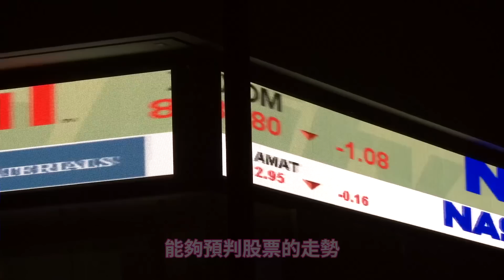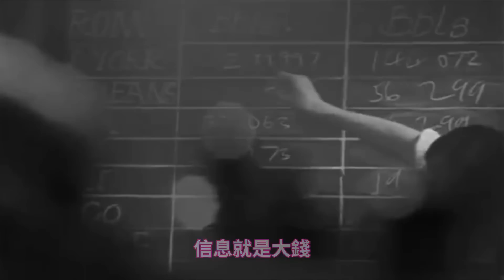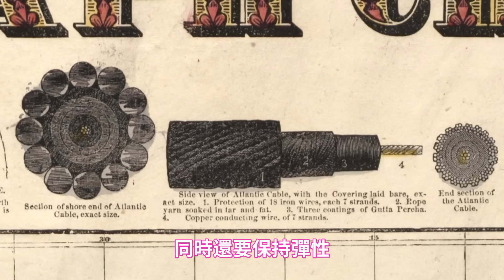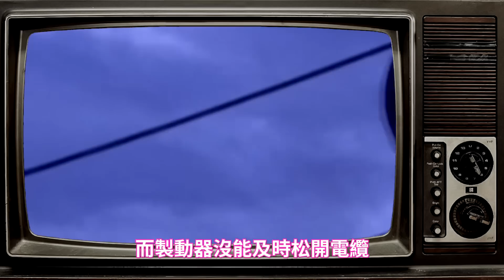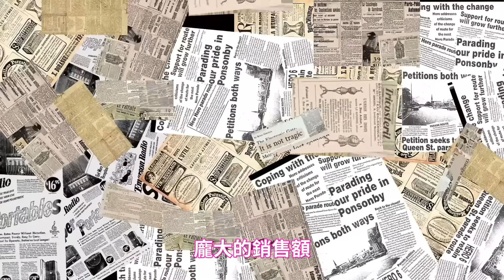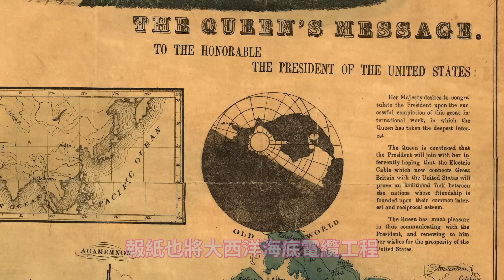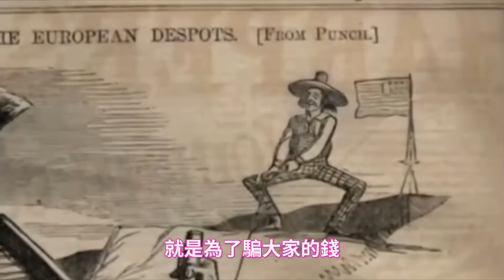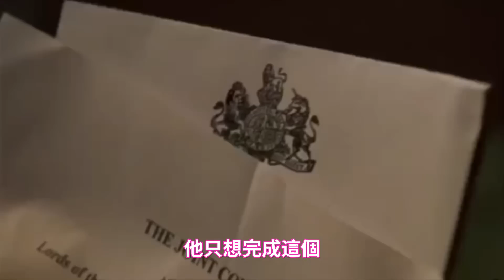跨洋電纜為什麼必須建成？阻礙信息流通，會造成不可逆轉的結果 l 老鳴TV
有這樣一個理論，世界的本質是一個個不確定性的，漆黑的盒子，如果人類想要消除這種不確定性，只有一個辦法，就是獲取盒子裡的信息。 1948年，《信息論》之父香農給信息下了個定義，他說信息的本質是，消除不確定性的手段。

什麼叫信息可以消除不確定性呢？咱們來舉幾個例子，人類為什麼那麼想了解黑洞，就是因為黑洞隔絕了一切信息，它對宇宙會有什麼影響，它會威脅到人類的生存嗎？要想排除這種疑問，就需要了解黑洞到底是什麼。

人類為什麼要發明MRI，那是因為通過MRI可以了解病灶的具體位置，以及損傷的大小。醫生必須要消除未知，才能給出確切的治療方案。我們為什麼喜歡看新聞，那是因為新聞可以迅速展示世界上發生的大事，讓我們在不確定的世界裡找到生存的辦法。

今天大家都有這種共識，誰的信息多，誰得到的信息快，誰就能掙大錢。股市就是一個特別有代表性的地方，有的人消息靈通，能夠預判股票的走勢，所以就發了大財，這種預判有個專業術語，就叫做基本面分析。

大眾傳媒，互聯網，移動通信，衛星技術，我們睜眼閉眼接觸到的一切，全部都與獲取信息有關。信息傳播徹底改變了時空範圍，改變了人類的生活，但是這一切是怎麼開始的呢？